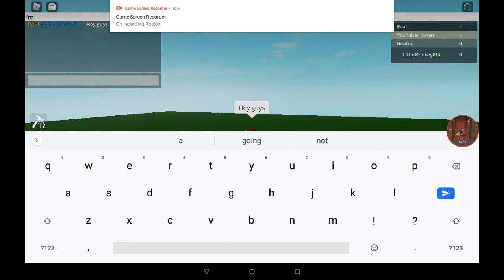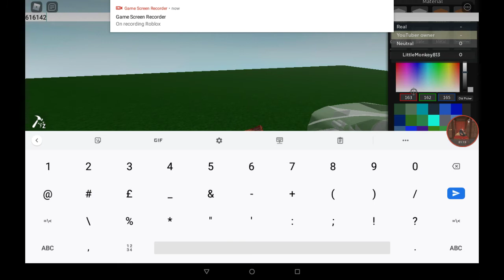how to make a lambo in world Builder